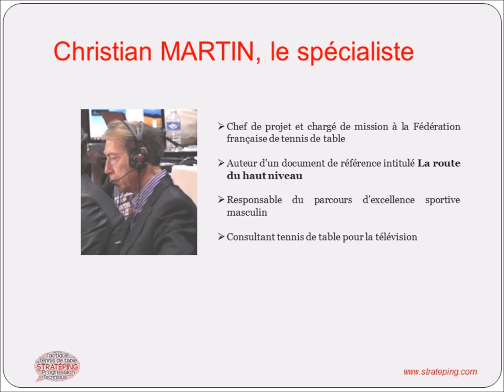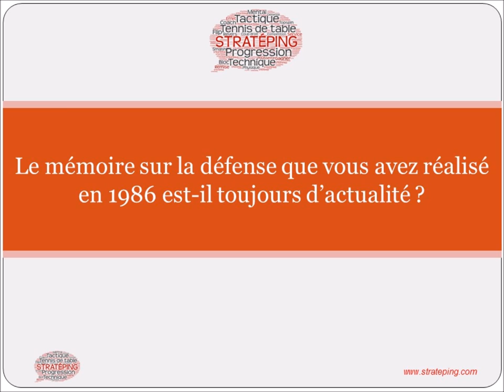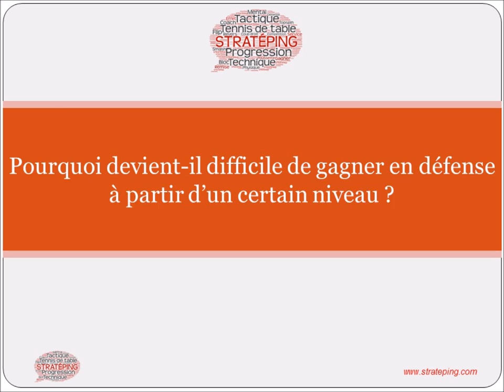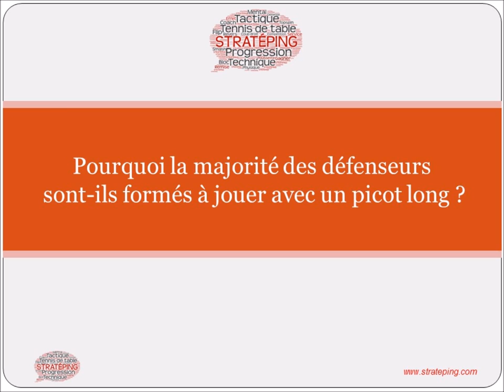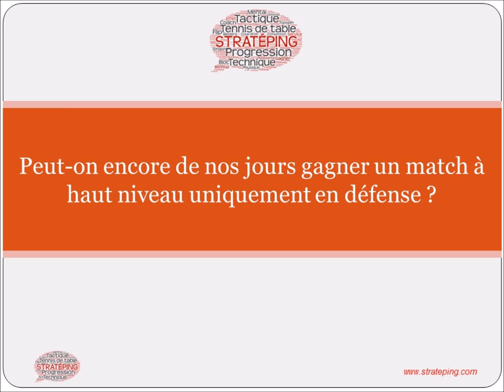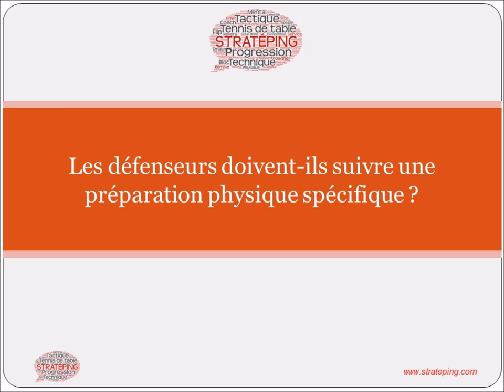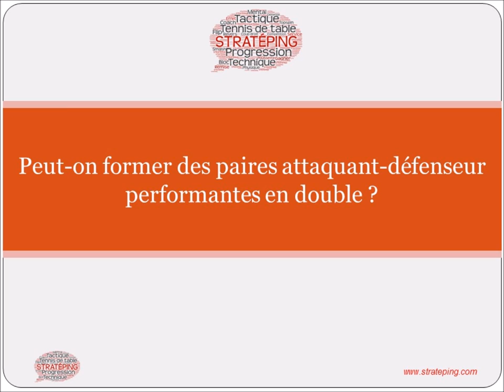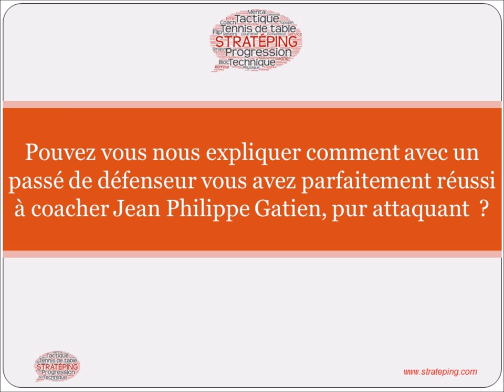STRATÉPING - Interview de Christian MARTIN - "Parole à la défense"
Interview enregistrée le 17 janvier 2017 à Paris par Philippe GORCE

Accès direct aux questions ci-dessous :

00:50 Existe-t-il des statistiques sur le nombre de défenseurs en équipe de France depuis 40 ans ?
03:59 Comment expliquer le manque de défenseurs dans le milieu actuel du tennis de table ?
07:15 Le mémoire sur la défense que vous avez réalisé en 1986 est-il toujours d’actualité ?
08:11 Pourquoi les entraîneurs français forment-ils si peu de défenseurs ?
10:13 Pourquoi devient-il difficile de gagner en défense à partir d’un certain niveau ?
15:01 Pourquoi voit-on plus de féminines jouer en défense ?
17:37 Pourquoi la majorité des défenseurs sont-ils formés à jouer avec un picot long ?
22:25 Pourquoi les défenseurs apprécient-ils particulièrement de jouer avec un picot long ?
24:44 Quid des revêtements dits « antitop » ?
26:04 Peut-on utiliser les effets latéraux dans le jeu de défense ?
27:02 Peut-on encore de nos jours gagner un match à haut niveau uniquement en défense ?
27:38 Quel est l’impact des nouvelles balles plastique sur le jeu en défense ?
31:06 Les défenseurs doivent-ils suivre une préparation physique spécifique ?
34:40 Quelles sont les principales différences tactiques entre un attaquant et un défenseur dans la gestion d’un match ?
39:36 Peut-on former des paires attaquant-défenseur performantes en double ?
43:05 Peut-on défendre si l’on est petit ?
44:45 Un attaquant doit-il s'entraîner à défendre ?
46:47 Comment intégrer un défenseur dans un groupe d'entraînement ?
48:13 Comment expliquer les difficultés souvent rencontrées par les joueurs de l’équipe de France contre les défenseurs au niveau international ?
49:13 Pouvez vous nous expliquer comment avec un passé de défenseur vous avez parfaitement réussi à coacher Jean Philippe Gatien, pur attaquant  ?
51:03 Quel est l’intérêt de jouer en défense pour des joueurs vétérans ?